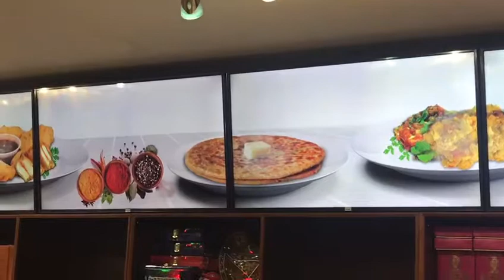Dolphin TV video wall for Menu Board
Dolphin Videowall is unique cost-effective , but still amazing visual impact to your customers